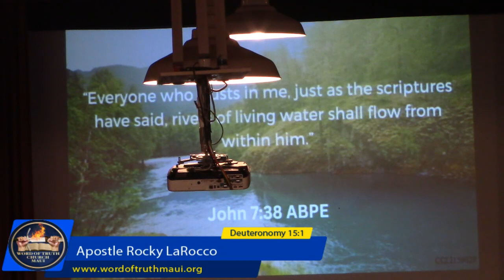Apostle Rocky LaRocco "God's Conduit System"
John 7:38 ABPE